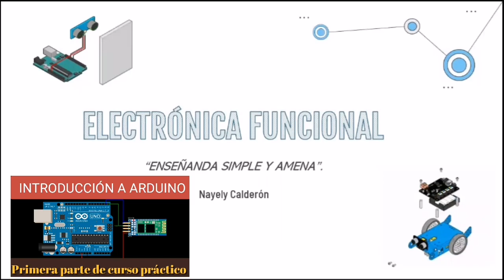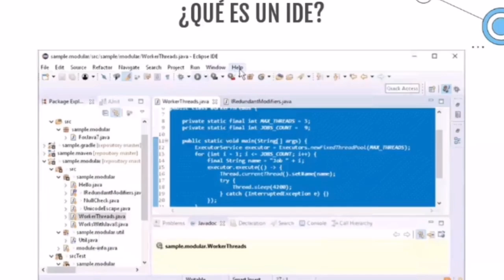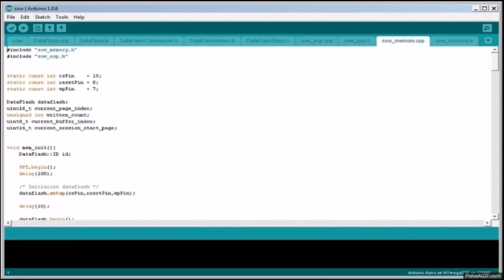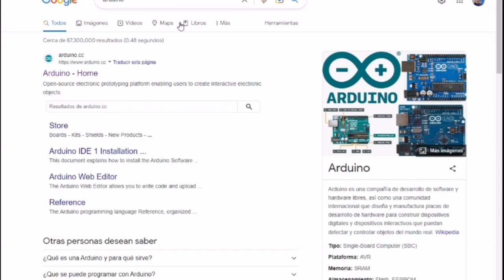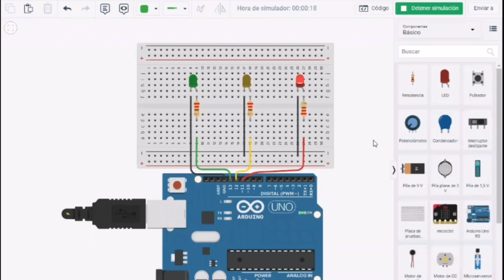Introducción a Arduino | 2da parte.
En este capítulo trataremos la interfaz de programación denominada Arduino IDE.